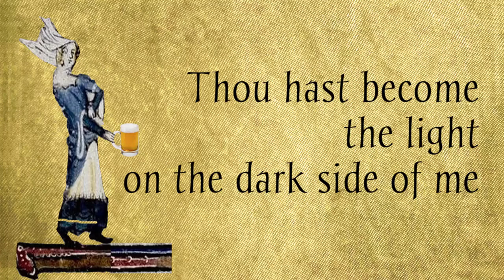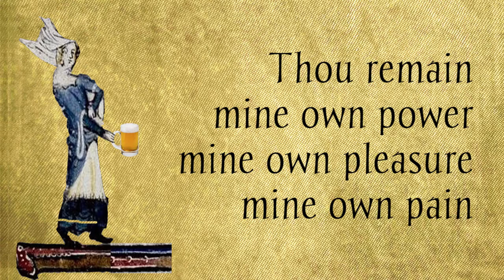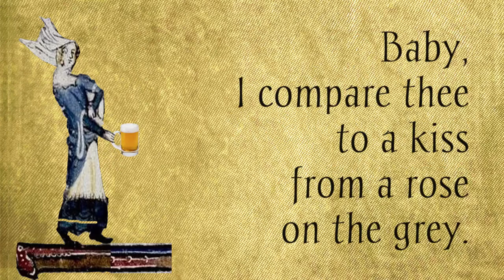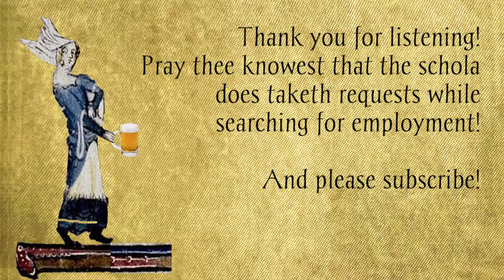Kiss From a Rose [BardCore] [The Saga of the St. Cecilia Schola PART 1] after Work at the Tavern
[The Saga of the St. Cecilia Schola PART 1] The schola was just having a little fun.  But they were fired from their church job for cavorting at the tavern after work.  I hope you enjoy their little escapade, as they are sadly unemployed now.

And please suggest pieces they should sing on their next night out!